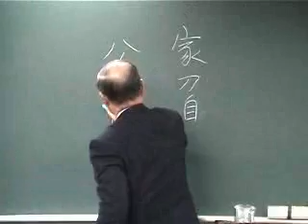04.事が中になのめなるまじき人の後見の方は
源氏物語全講会 第12回 「帚木」より その3

講座名　平成13年秋期講座